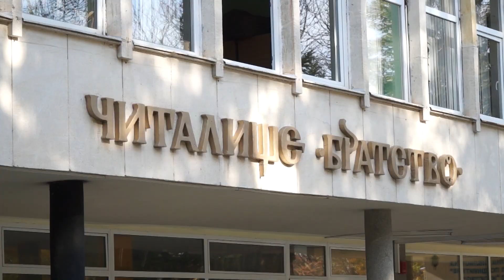Стартира тринадесетото издание на Националния литературен конкурс „Биньо Иванов”